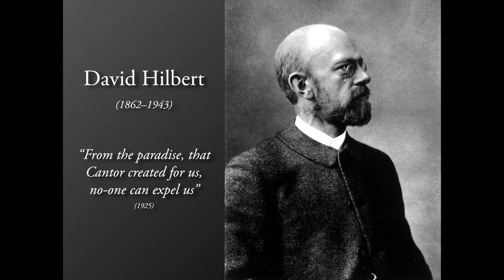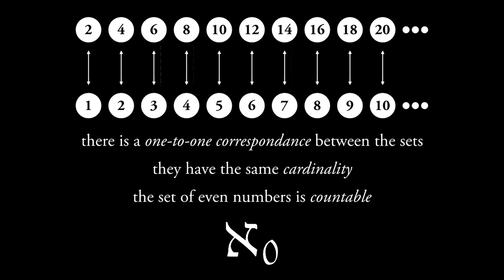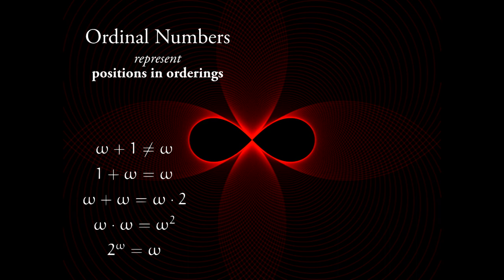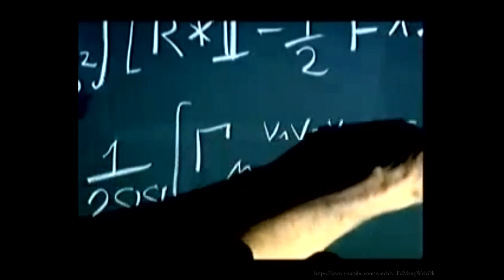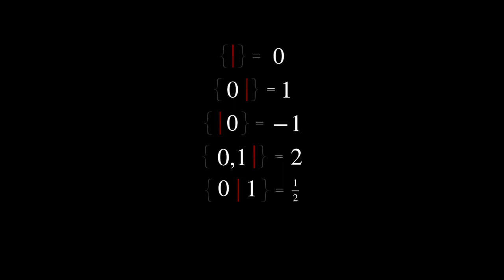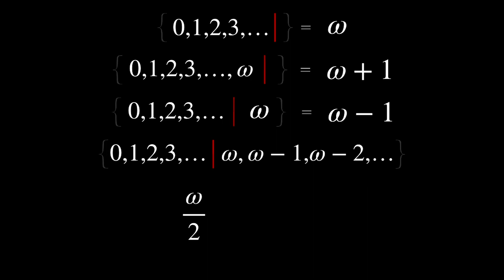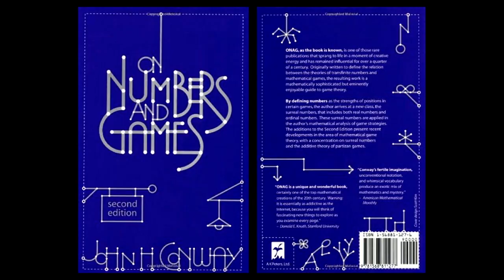The Strangeness of Infinity: From Cantor to Conway | Odd Salon PROOF 5/6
Few topics in mathematics are as weird, counterintuitive, mind-bending, and paradoxical as those that deal with infinity. At Odd Salon, we'll dive into Georg Cantor’s universe of cardinal and ordinal numbers as well as John Horton Conway’s surreal numbers.

Roger Antonsen ~ The Strangeness of Infinity: From Cantor to Conway

Odd Salon PROOF: Six stories of compelling evidence and undeniable corroboration, of credible theories and inferential arguments, and the measure of truth and spirits

Recorded live Tuesday, June 4th 2019 at Public Works, San Francisco, CA

Curated by Isolde Honoré
Edit, Camera, Post production: John Adams
Sound: Steen